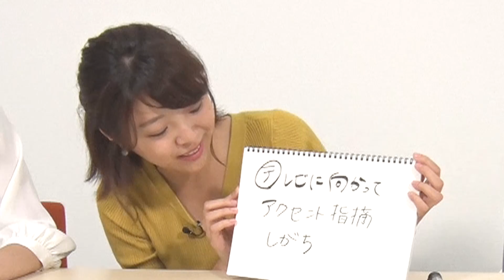【本音トーク】心の叫びを告白！？「アナウンサーだって普通の人間です...」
毎週動画を投稿していきます！

今回は、「アナウンサーのあるある かるた」を作ってみよう！
略して#アナかる のコーナーです🤗

メンバーが「あるある」を発表していく中、
澤口アナが 女子アナ の苦労を暴露！
完成まで４４文字。なかなか道のりは長い😂

出演：黒木 千晶・澤口 実歩・佐藤 佳奈（読売テレビ　アナウンサー）